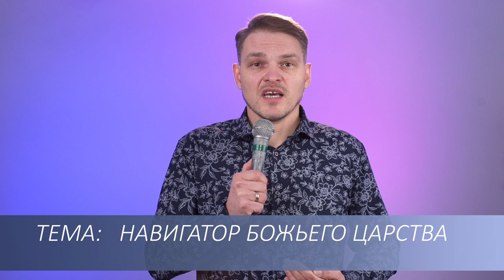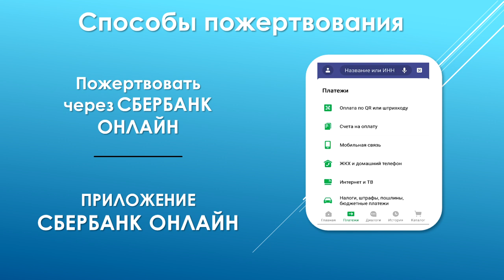Игорь Медведев – Навигатор Божьего Царства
Сегодня для многих людей навигатор стал неотъемлемой частью жизни. Используя его мы видим полную картину ситуации на дорогах, благодаря этому можем выбрать оптимальный маршрут. Как же подключиться к навигатору Божьего Царства?

Смотрите новую проповедь Игоря Медведева "Навигатор Божьего Царства".

Дорогие друзья!